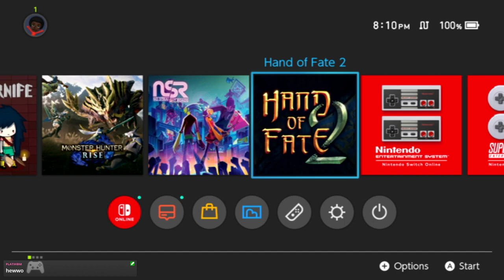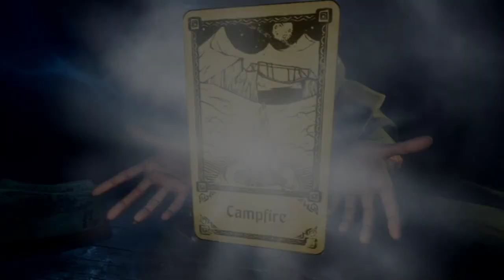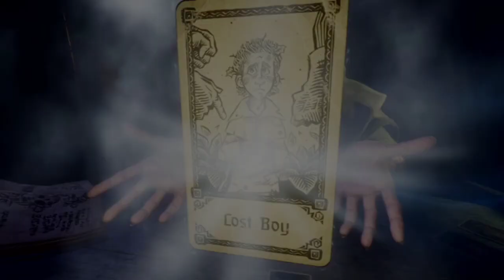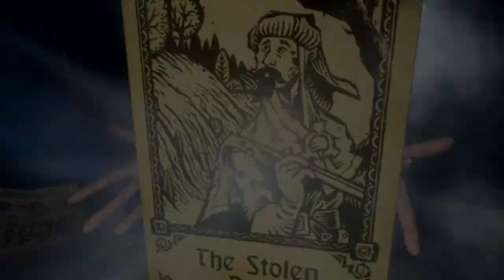more hands, more fates! [Hand Of Fate2]